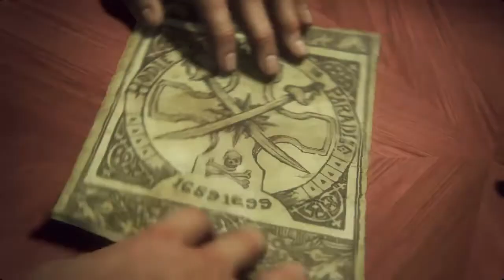Uncharted 4 : A Thief's End FR Part # 5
TVMED VLOG || Uncharted 4 : A Thief's End FR # 5